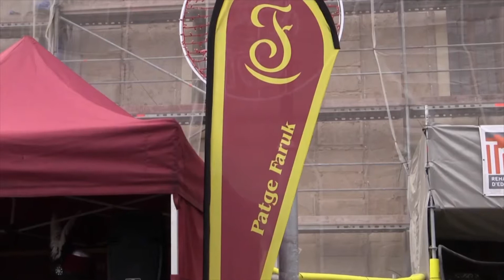Els infants d’Igualada lliuraran la carta en punts diferents i els patges repartiran regals per casa